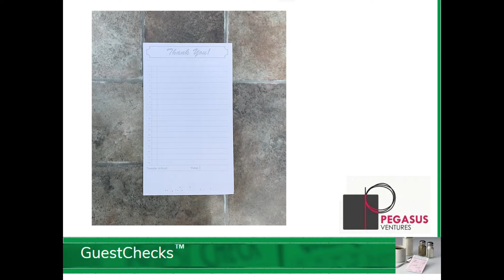G4797 Green Medium-Wide 13 Line Two-Part Carbonless Guest Checks with Beverage Backer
G4797 Green Medium-Wide 13 Line Two-Part Carbonless National Checking Company Restaurant Guest Checks with Beverage Backer

From National Checking Company our G4797 medium-wide two-part carbonless guest checks feature a paper top copy and duplicate cardboard copy. The duplicate cardboard copy is created without needing a carbon insert. The G4797 also features a reverse side lined for beverage orders along with menu prompts to encourage upselling of your full menu as well as numbered receipt stubs and tax & total lines.

The G4797 restaurant guest checks come bulk packed in cases of 2,000 loose guest checks that are not booked or padded.

Need a guest check holder or presenter for the G4797 National Checking Guest Checks? The AL-75 fits great! The AL-75  GuestCheck™ presentation holder features pockets for storing credit card, change and receipt. Holds waiter pads up to 5" x 9.5".

The entire line of restaurant guest checks sold by Pegasus Ventures ship the same day when orders are received by noon Eastern every business day. All other orders ship the next business day.

The G4797 restaurant guest checks from National Checking Company are always in stock and ready to ship to your restaurant, catering business, institutional kitchen and, of course, your home.